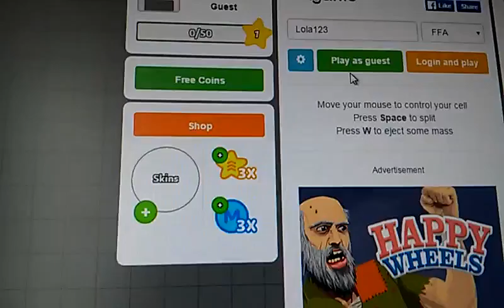Agar.io 2# (Před kamerou se mi nedaří)